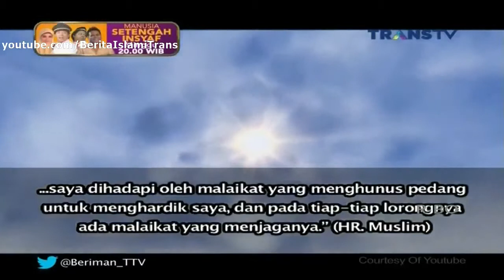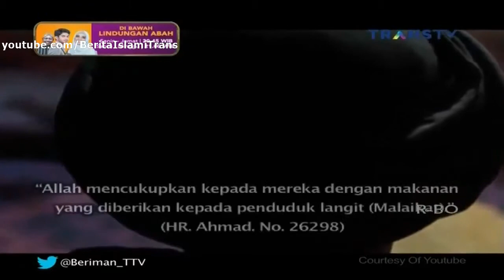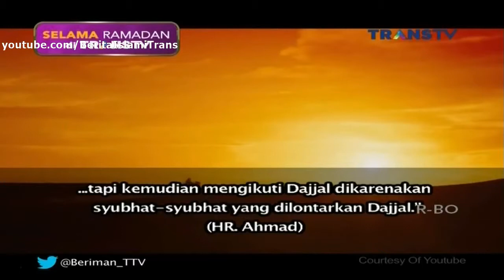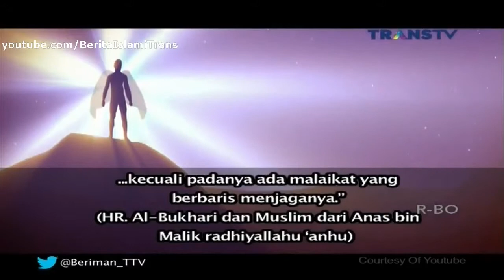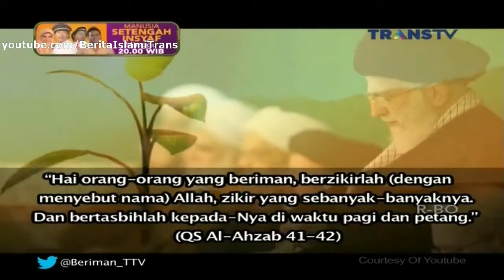Berita 22 Juni 2015 - VIDEO Apa Makanan Orang Mukmin Ketika Dajjal Keluar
Di dalam bukunya yang berjudul “Kisah Dajjal dan Turunnya Nabi Isa ‘alahissalam Untuk Membunuhnya”, Syaikh Muhammad Nashiruddin Al-Albani rahimahullah menulis sebagai berikut:

“Asma’ berkata, “Akan tetapi mereka tidak mendapatkan apa-apa sehingga aku khawatir terkena musibah kelaparan, dan apa yang bisa dimakan oleh kaum mukmin pada waktu itu?” Jawab Nabi صلى الله عليه و سلم :

يَجْزِيهِمْ مَا يَجْزِي أَهْلَ السَّمَاءِ

“Allah سبحانه و تعالى mencukupkan kepada mereka dengan makanan yang diberikan kepada penduduk langit (Malaikat).” (HR. Ahmad No. 26298)

Asma’ berkata, “Wahai Nabi Allah, bahwasanya Malaikat tidak makan dan tidak minum.” Jawab Nabi صلى الله عليه و سلم :

“Akan tetapi mereka membaca tasbih dan mensucikan Allah سبحانه و تعالى , dan itulah makanan dan minuman kaum beriman saat itu, tasbih dan taqdis.” (HR. Abdul Razzaq, ath-Thayalisi, Ahmad, Ibnu Asakir. Ibnu Katsir berkata, “Isnad ini merupakan isnad yang tidak ada cacat (laa ba’sa bihi).” (“Kisah Dajjal”—Syaikh Muhammad Nashiruddin Al-Albani; Pustaka Imam Asy-Syafi’i; hlm. 94-95)

Yang dimaksud oleh Asma’ binti Yazid Al-Anshariyyah dengan “mereka tidak mendapatkan apa-apa sehingga aku khawatir terkena musibah kelaparan” ialah saat menjelang Ad-Dajjal keluar untuk menebar fitnah di tengah ummat manusia. Khususnya di dalam suatu hadits yang juga dijelaskan oleh Syaikh Al-Albani sebagai berikut:

“Sesungguhnya tiga tahun sebelum kemunculan Ad-Dajjal, di tahun pertama, langit menahan sepertiga air hujannya, bumi menahan sepertiga hasil tumbuhannya, dan di tahun kedua, langit menahan dua pertiga air hujannya, dan bumi juga menahan dua pertiga hasil tanamannya. Dan di tahun ketiga langit menahan seluruh yang ada padanya dan begitu pula bumi, sehingga binasalah setiap yang memiliki gigi pemamah dan kuku.” (“Kisah Dajjal”— Syaikh Muhammad Nashiruddin Al-Albani; Pustaka Imam Asy-Syafi’i; hlm. 92)